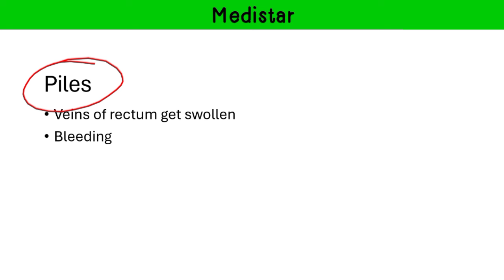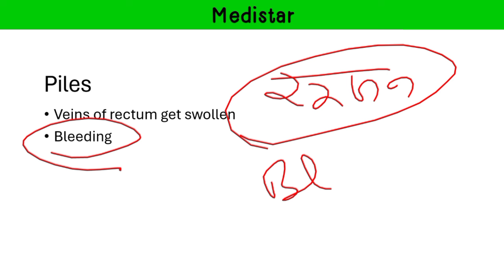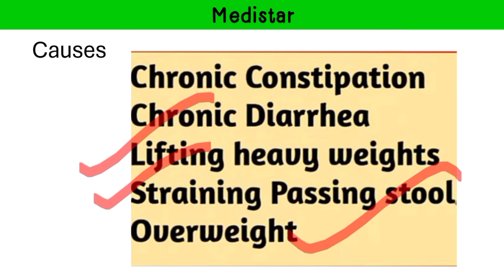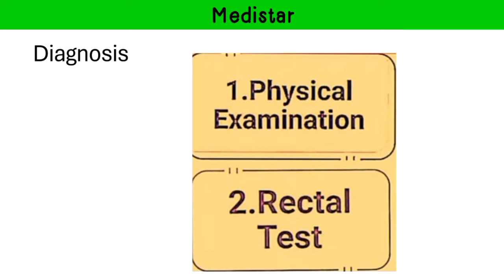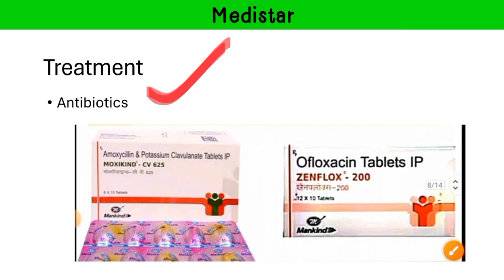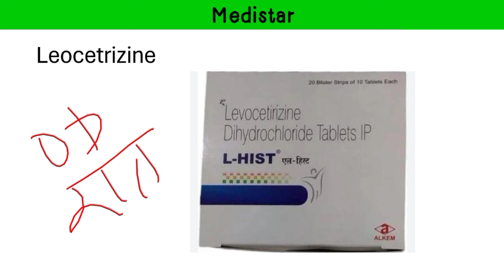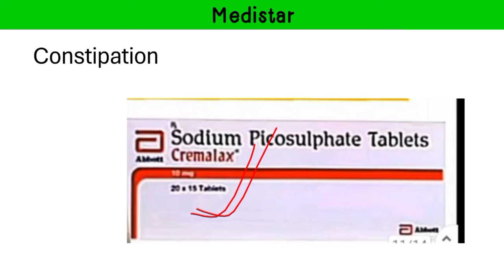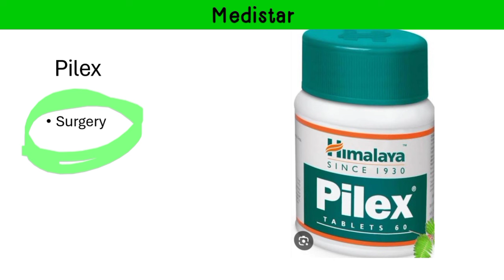बहुत पुरानी बवासीर हो जाने पर दिया जाने वाला सही इलाज समझो, तभी पैसे कमा पाओगे और अमीर बन पाओगे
Allopathic Diagnosis & Treatment (Dr. Jahan Singh Chauhan ) Book👇

General Practice Guide ( Dr. Amritesh Kumar )👇

Dr Morepen Best BP monitor 👇

Dr. Amritesh kumar book 3rd edition 👇